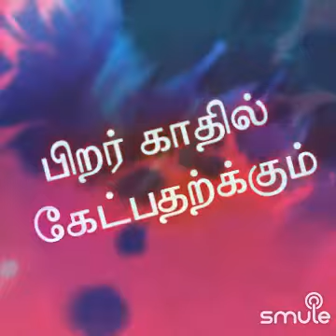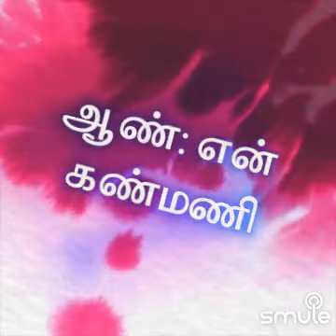என் கண்மணி உன் காதலி...with parimalaselvi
I found this awesome recording of "என் கண்மணி உன் காதலி SDHQ" on Smule